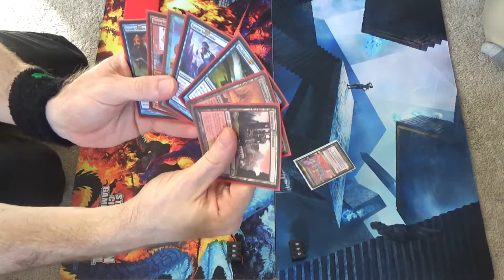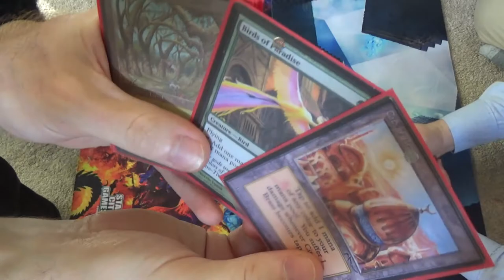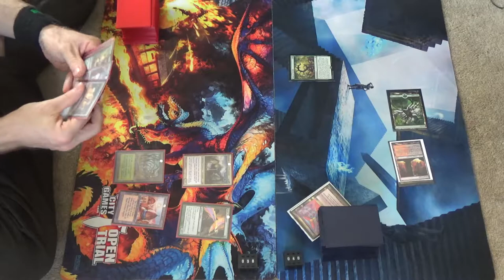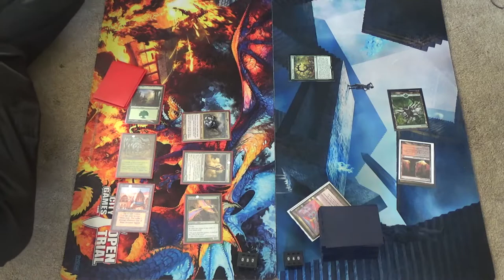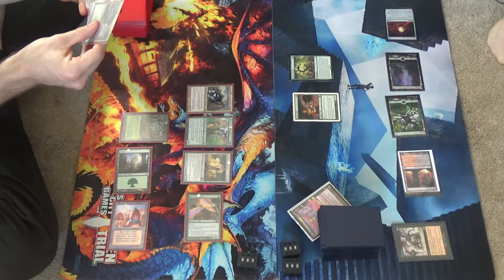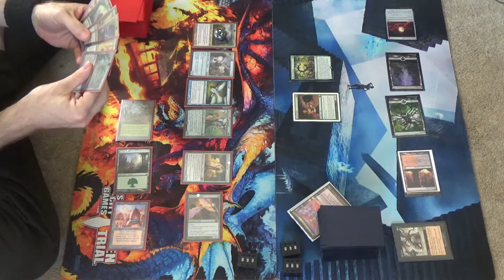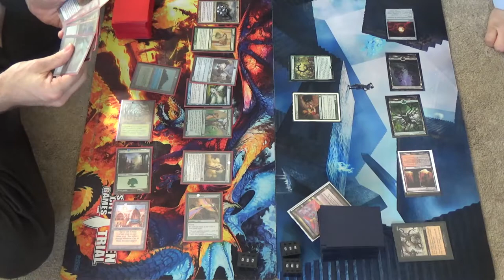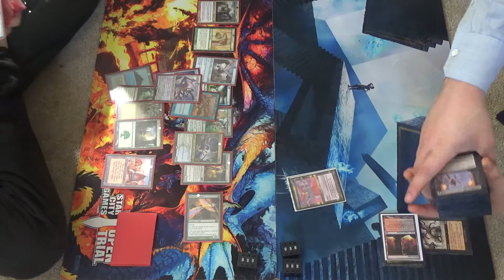EDH MtG — Animar vs. Xira Arien feat. Magical Hacker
Get ready for some busted EDH, folks!

Oh, first order of business!

Now, here's an updated version of my old Animar EDH combo deck.
     General
Animar, Soul of Elements
     Mana Dorks (7)
Birds of Paradise
Wild Cantor
Bloom Tender
Beastcaller Savant
Rattleclaw Mystic
Sylvan Caryatid
Voyaging Satyr
     Additional Lands (5)
Sylvan Ranger
Sakura-Tribe Elder
Solemn Simulacrum
Wood Elves
Silverglade Elemental
     Card Draw (13)
Elvish Visionary
Wall of Blossoms
Alchemist’s Apprentice
Fblthp, the Lost
Council of Advisors
Merchant of Secrets
Mulldrifter
Skyscanner
Wretched Gryff
Hydroid Krasis
Beast Whisperer
Primordial Sage
Soul of the Harvest
     Card Selection (6)
Fauna Shaman
Foul Emissary
Raven Familiar
Sea Gate Oracle
Gurmag Drowner
Tower Geist
     Cascaders (2)
Maelstrom Wanderer
Etherium-Horn Sorcerer
     Tutors (6)
Trophy Mage
Imperial Recruiter
Fierce Empath
Fauna Shaman
Brutalizer Exarch
Conduit of Ruin
     Untaps (7)
Cloud of Faeries
Peregrine Drake
Palinchron
Great Whale
Deceiver Exarch
Pestermite
Zealous Conscripts
     Bouncers (5)
Faerie Imposter
Shrieking Drake
Dream Stalker
Ancestral Statue
Cloudstone Curio
     Other Win-Cons (3)
Craterhoof Behemoth
Genesis Hydra
Walking Ballista
     Eldrazi Package (5)
Oblivion Sower
Artisan of Kozilek
Kozilek, Butcher of Truth
Ulamog, the Ceaseless Hunger
Ulamog, the Infinite Gyre
     Copiers (2)
Phantasmal Image
Phyrexian Metamorph
     Utility (4)
Duplicant
Vizier of the Menagerie
Garruk’s Horde
Platinum Angel
     Lands (35)
     Mono Color (8)
4 Forest
2 Island
1 Mountain
Gaea’s Cradle
     Gruul (7)
Wooded Foothills
Stomping Ground
Taiga
Rootbound Crag
Grove of the Burnwillows
Copperline Gorge
Karplusan Forest
     Simic (7)
Misty Rainforest
Breeding Pool
Tropical Island
Flooded Grove
Hinterland Harbor
Botanical Sanctum
Yavimaya Coast
     Izzet (4)
Scalding Tarn
Steam Vents
Volcanic Island
Spirebluff Canal
     RUG / Temur (9)
Command Tower
Ancient Zigguraut
Reflecting Pool
Mana Confluence
City of Brass
Path of Ancestry
Frontier Bivouac
Opal Palace
Verdant Catacombs (Vivid Grove if your playgroup won’t allow off-color fetchlands)